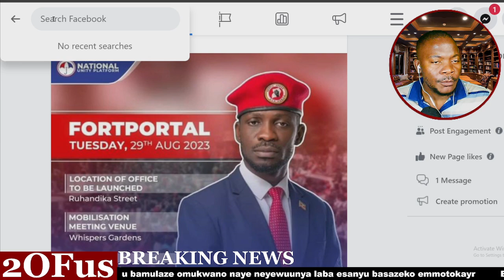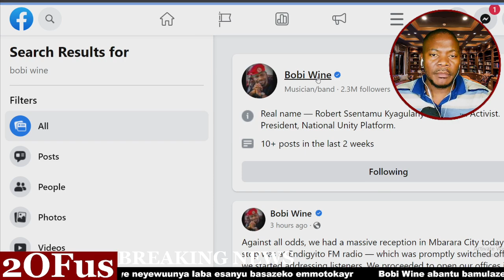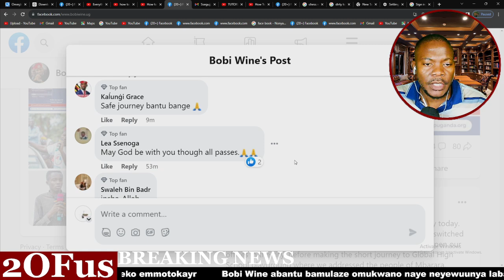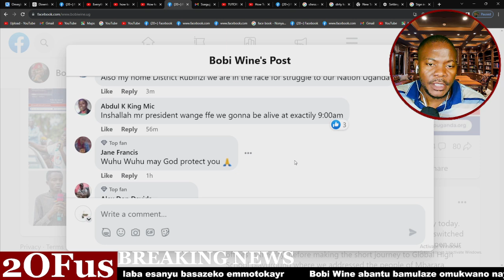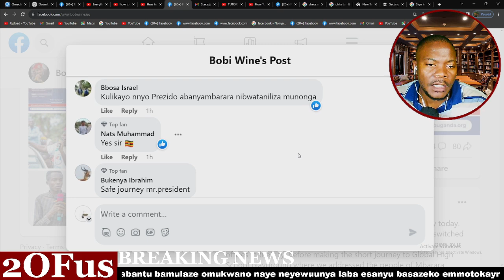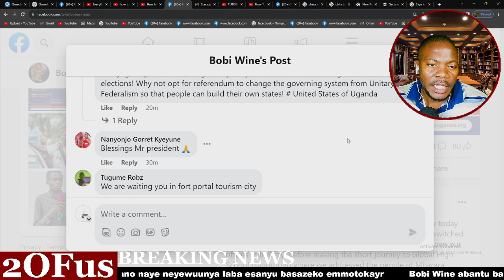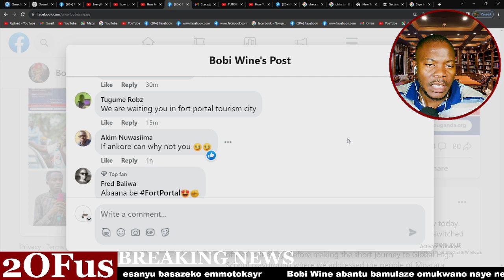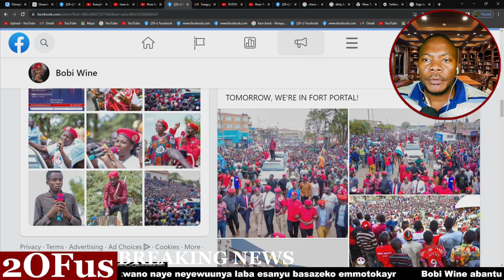BOBI WINE ATUUSE A FORTPORTAL ENKYA KITOKOTE